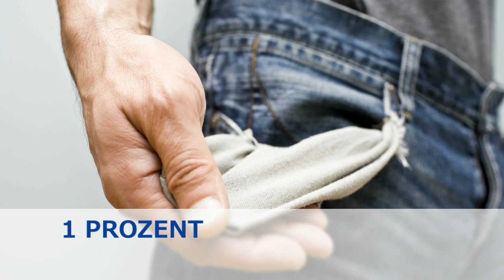Steuergerechtigkeit. BTW 2013 - Nachgefragt! (8/8)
Der Paritätische Gesamtverband hat anlässlich der Bundestagswahl 2013 bei Spitzenpolitikerinnen und -politikern aller im Bundestag vertretenen Fraktionen nachgefragt, welche Positionen ihre Parteien zu ausgewählten sozialpolitischen Themen vertreten. In persönlichen Interviews stellten sich Karl-Josef Laumann (CDU), Patrick Döring (FDP), Manuela Schwesig (SPD), Kerstin Andreae (B 90/ Die Grünen) und Katja Kipping (Die LINKE.) unseren Fragen.